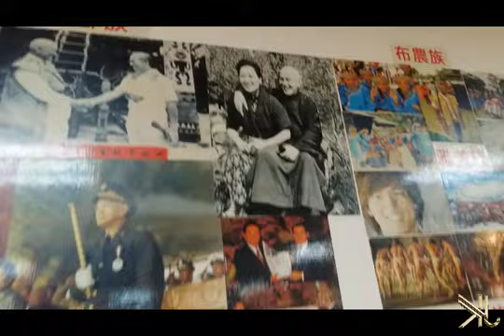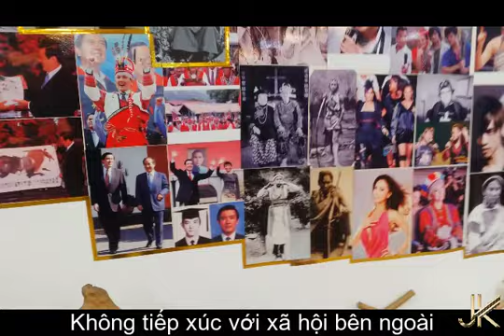[ĐÀI LOAN DU KÝ] || NƠI DUY NHẤT ĐƯỢC PHÉP LẤY 6 BÀ VỢ - MARRIED 6 WIVES IN TAIWAN || JACKIE NAM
= REVIEW TRAVEL =
*GIỚI THIỆU*
- Bạn là người yêu thích đi du lịch? Bạn là người yêu thích ẩm thực, cà phê, trà sữa... hàng quán đông vui nhộn nhịp hay tĩnh lặng ở những nơi bạn sẽ tới?
Bạn chưa biết hoặc từng nghe về địa điểm mà bạn có dự định? Bạn muốn tìm hiểu những đặc sản của đất nước hay các nước trên thế giới? Bạn chưa biết sẽ dành bao nhiêu tiền để đi du lịch
và tận hưởng cuộc sống cùng người thân, bạn bè hoặc bạn đang cần 1 chút không gian tĩnh lặng khi muốn đi du lịch một mình?
Nếu bạn là một người thích đi du lịch, thích tìm hiểu và khám phá thế giới mộng mơ ngoài kia trong khi vẫn tiết kiệm được nhiều chi phí thì đây chính là những video dành cho bạn!

*INTRODUCE*
- Are you a travel lover? Are you a lover of food, coffee, milk tea... crowded shops, bustling or quiet in the places you are going?
Don't know or hear about the place you intend to? You want to learn the specialties of the country or countries around the world? You don't know how much money you will spend on travel?
and enjoy life with relatives, friends or you need some quiet space when you want to travel alone?
If you are a person who loves to travel, love to learn and explore the dream world out there while still saving a lot of money, these are the videos for you!